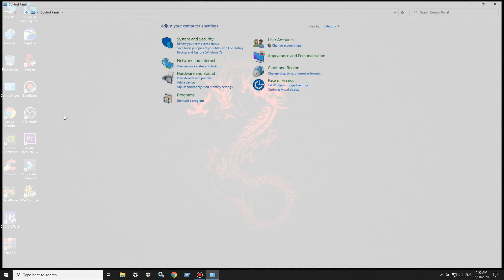Uninstalling Play Conquer (i'm no longer support this game).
i'm no longer support this game.